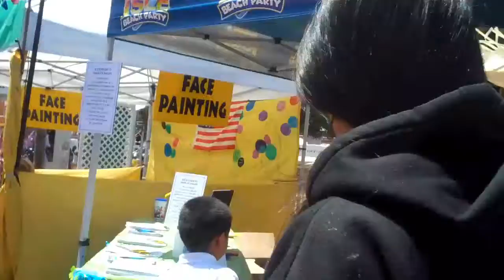Vacation Isle Beach Party--San Diego County Fair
This is one of the hottest Wii games to hit the market this Summer! Bring back Family Fun Nights with Vacation Isle Beach Party, endless laughs for hours!" In stores now

In Vacation Isle: Beach Party, up to four players can compete in eight unique vacation-style games, ranging from wakeboarding to surfing and even fire dancing. Players take on these exciting sports challenges and other activities using the Wii Remote™ and Nunchuck, with an option to use the Wii Balance Board accessory for a more engaging experience.

"Vacation Isle Beach" "Party Fun Games" Family "San Diego Fair"